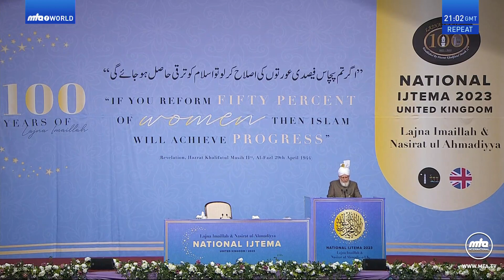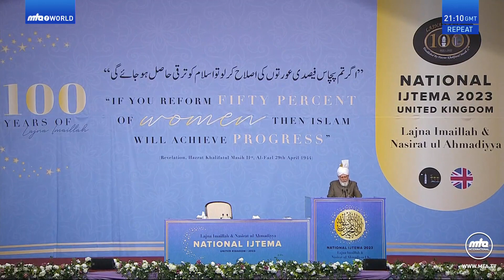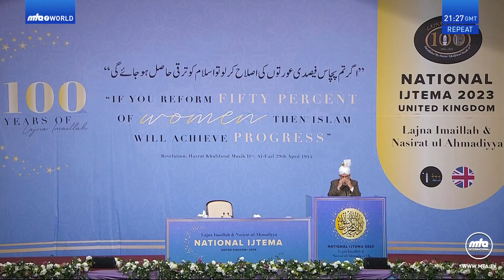Lajna Imaillah UK Ijtema 2023: Concluding Address by Hazrat Mirza Masroor Ahmad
Delivered by Hazrat Mirza Masroor Ahmad (Head of the worldwide Ahmadiyya Muslim Community) on 24 September 2023.